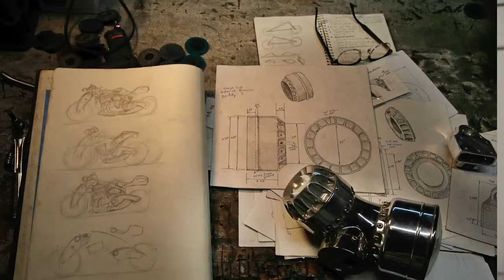Making a New Orleans Legacy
JT Nesbitt, a master vehicle designer with a track record of high-concept projects, is building a motorcycle unlike any seen before. And Jim Jacoby, a former technology entrepreneur, is serving as his benefactor. They aim to show that great value ca